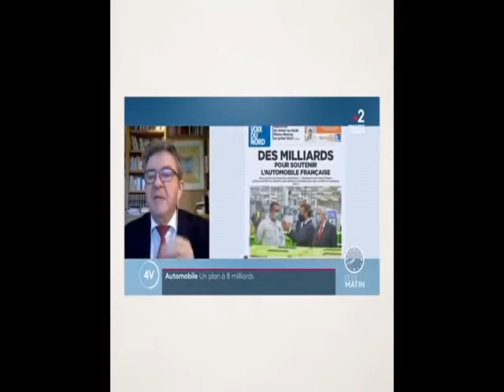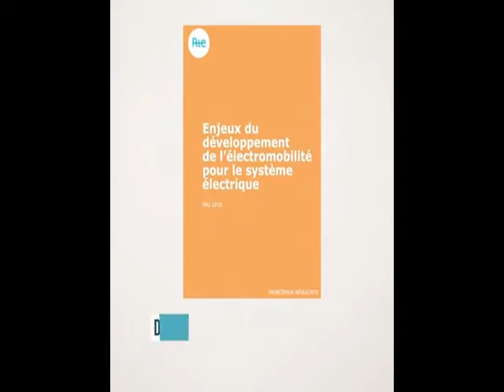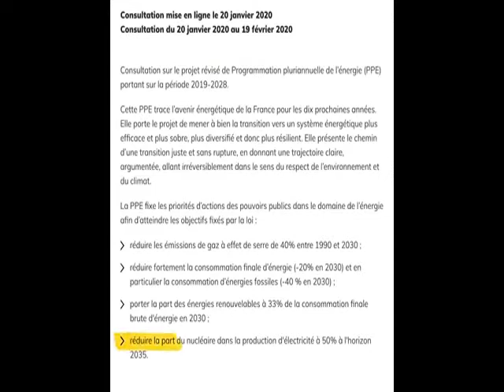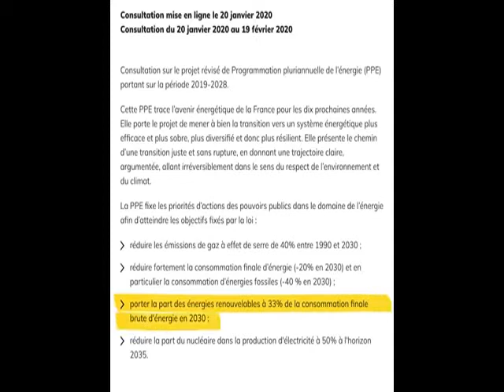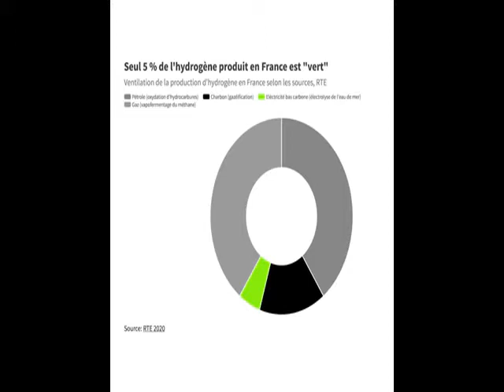QUEL ERREUR ,LA FRANCE INSOUMISE SUR LA VOITURE ELECTRIQUE ?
Selon Mélenchon et Quatennens, accélérer le passage à 1 million de voitures électriques, c’est une mauvaise idée car ça ferait ouvrir une centrale nucléaire. Vraiment ?
SOURCES
[ Les ITW de Mélenchon et Quatennens en intégralité ]

Dans ce rapport, RTE envisage plusieurs scénarios de pénétration de la voiture électrique. Pour notre calcul, on a retenu le scénario “le plus défavorable”. Le “Forte haut” page 24-25. Il prévoit 15.6 millions de véhicules particuliers bas carbone, dont 78% sont des voitures toutes électriques à batterie. Il faudrait une consommation de 45 TWh d’électricité pour qu’elles fonctionnent. On peut donc tirer le calcul suivant :
1 million de VE consomment : 45 / (15.6 * 0.78) = 3.7 TWh.
95 % de l’hydrogène produit à partir de fossiles ]